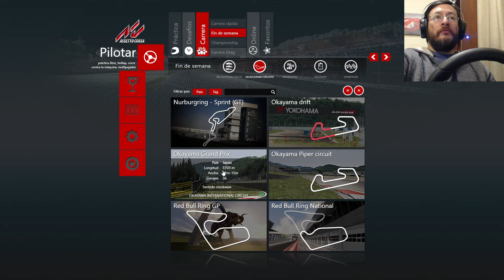Assetto Corsa | Seat Leon TCR en Okayama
Video rápido en Assetto Corsa probando el mod del Seat Leon TCR en el circuito japonés de Okayama. Totalmente recomendado.